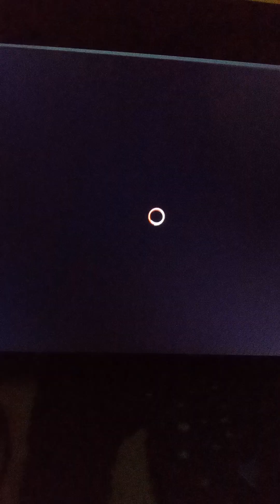Princess Tycoon (Roblox)